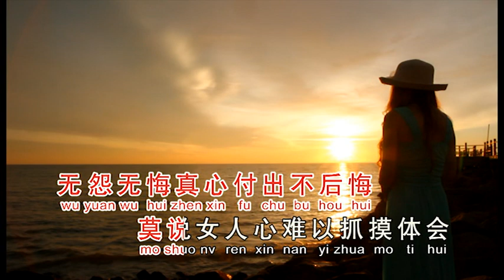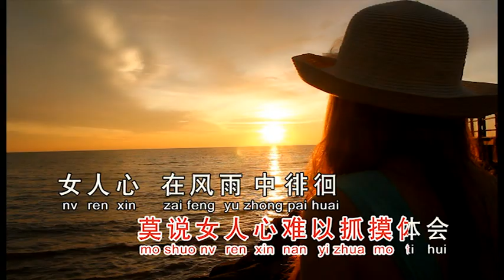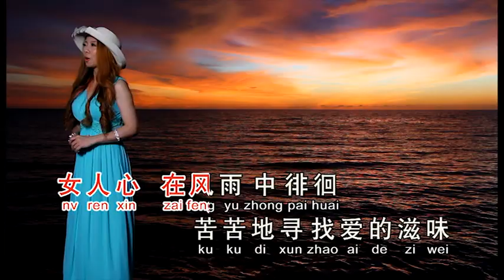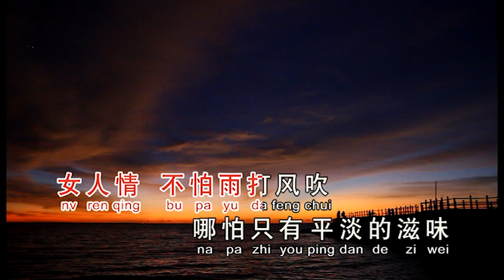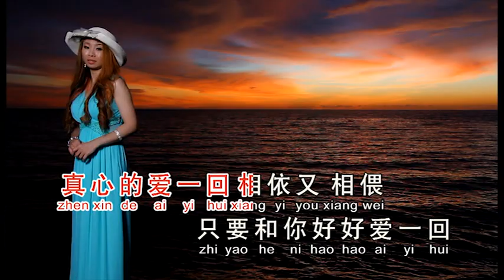梁钰晶 女人心女人情